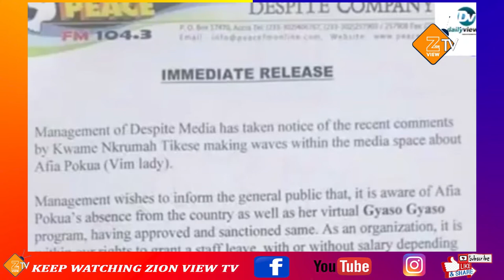Captain Smart fires Kwame Nkrumah Tikese over Afia Pokua brouhaha